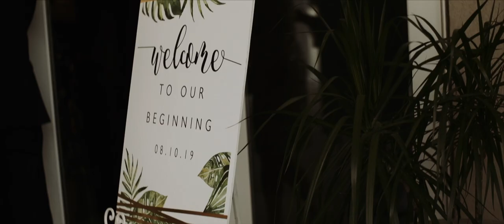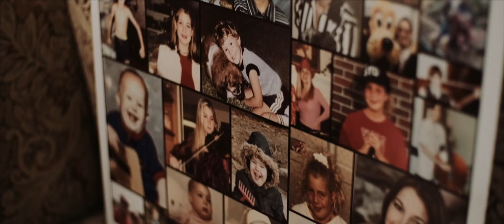Sydney / Curtis // Fountains Wedding Film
Design:  Blaine Muhle
Filmed on the Fuji XT3
Music Licensed off the Music Bed